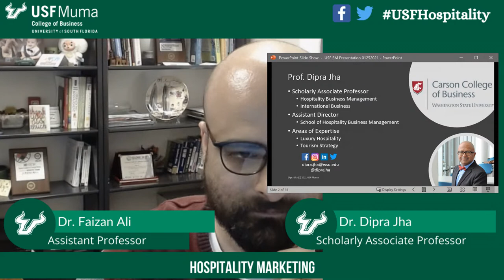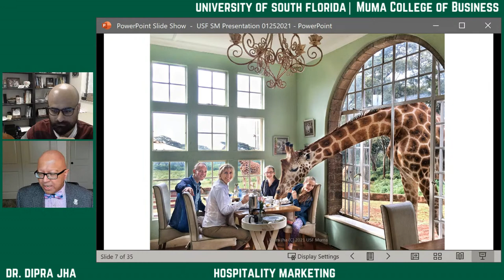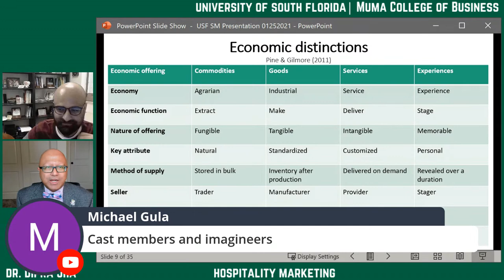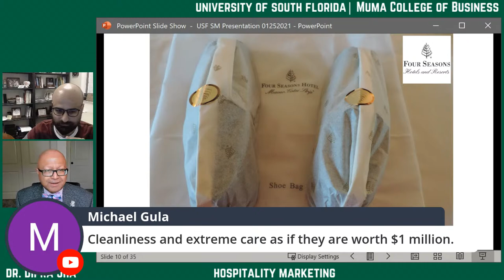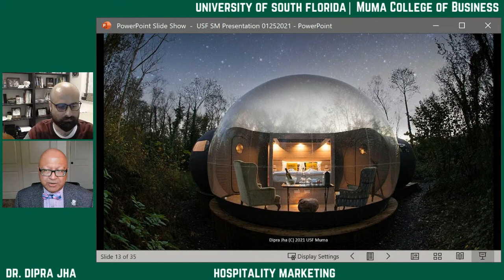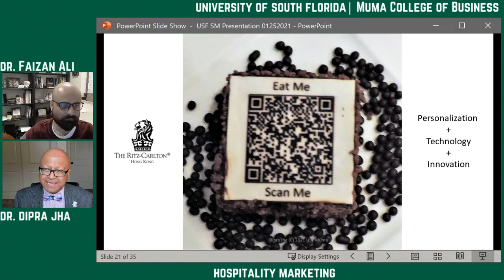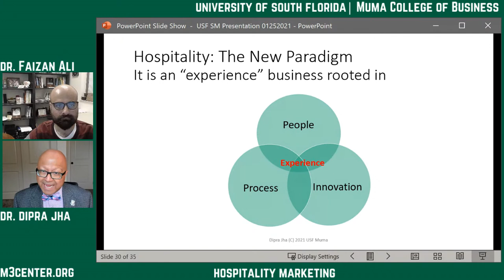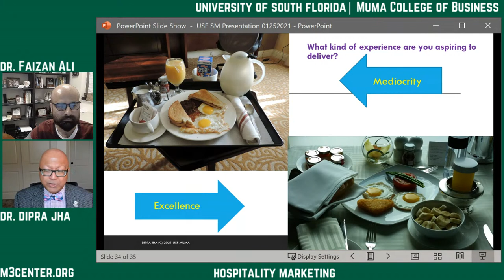The Future of Hospitality Experience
University of South Florida M3 Center proudly presents a public lecture entitled "The Future of Hospitality Experience" by Associate Professor Dipra Jha of Washington State University hosted by Assistant Professor Faizan Ali.

Time: 5:00pm EST (New York Time)